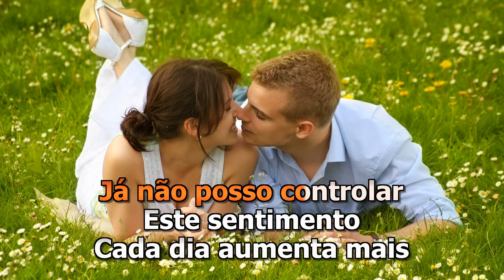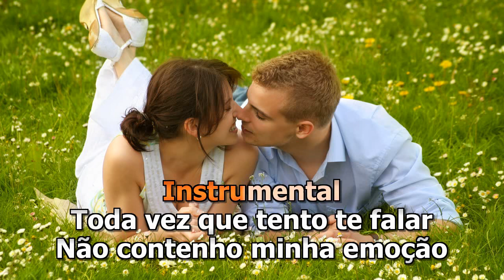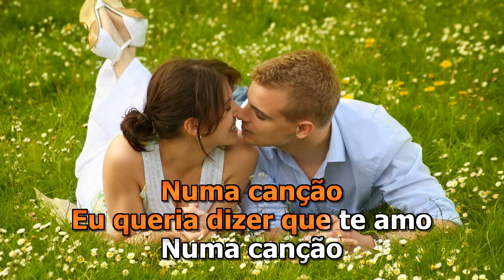Eu Queria Dizer Que Te Amo Numa Canção - Zezo dos Teclados - Karaokê em HD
Artistas: Zezo dos Teclados

Um valor simbólico
Caixa Econômica Federal
Ag: 2898
C/P: 5180-3

Agradeço!!